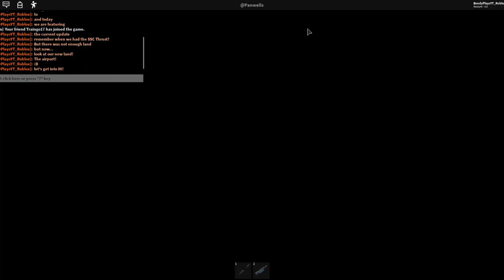Car Crushers 2 Update 20 (Retry)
So I have made a video on the new 20th update! there is a big airport so you can drive the rocket car wayyy faster, now there is also more features!: Added 4 new vehicles: Koenigsegg Jesko, Dodge Charger Police, Zealherr bulldozer & Transit bus
- Added working sirens/lights on the new police car and the Fire Engine
- Added a new derby map: Junkyard
- Added 6 possible escape helicopter locations on the runway
- Kastell Gallivant no longer requires VIP